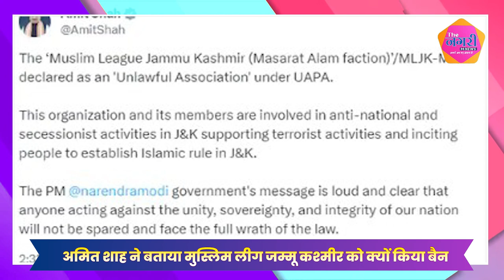केंद्र सरकार ने मुस्लिम लीग जम्मू-कश्मीर (मसरत आलम ग्रुप) पर क्यों लगाया प्रतिबंध, जानिए